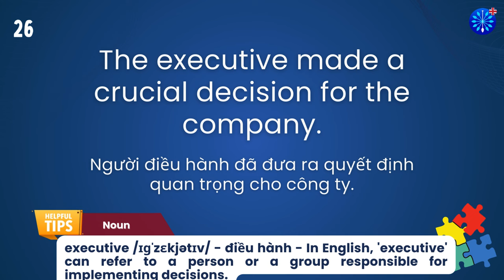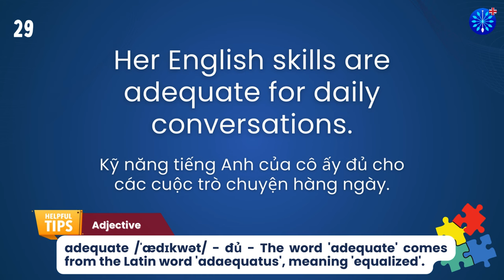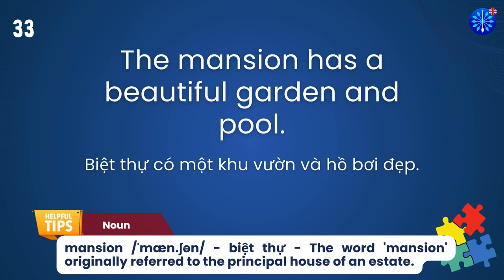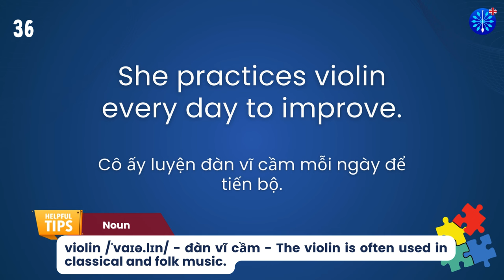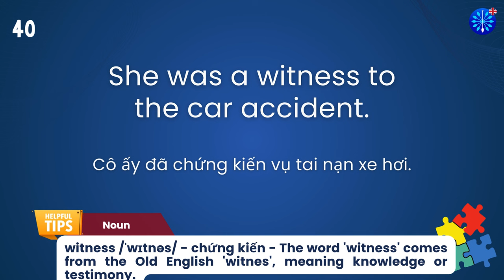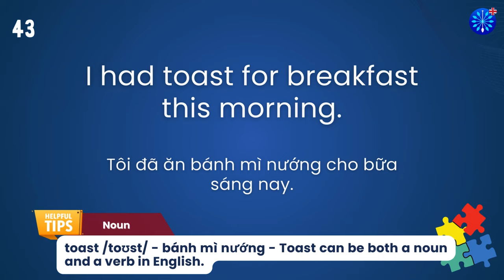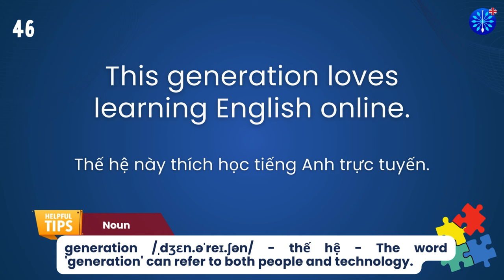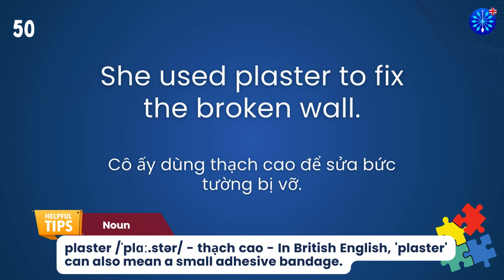Học Tiếng Anh | Từ Vựng Tiếng Anh Toeic Core Phần 34/100 | Perfect for IELTS TOEFL | Words & Samples